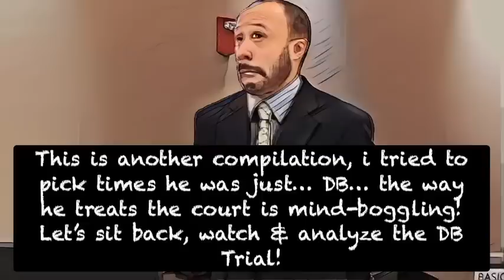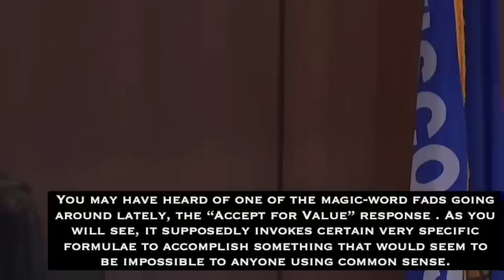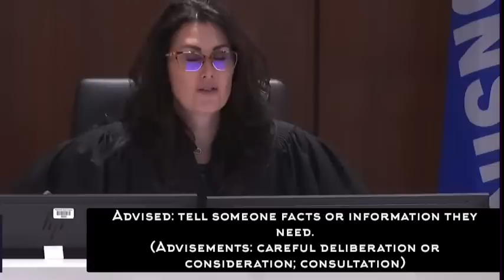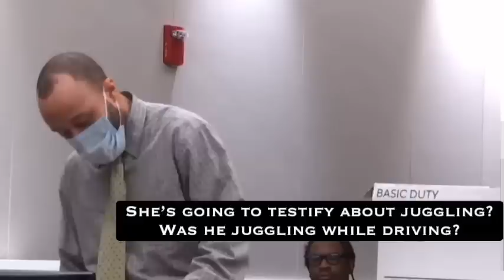Darrell Brooks Trial